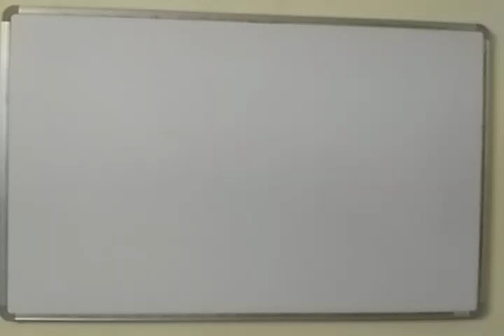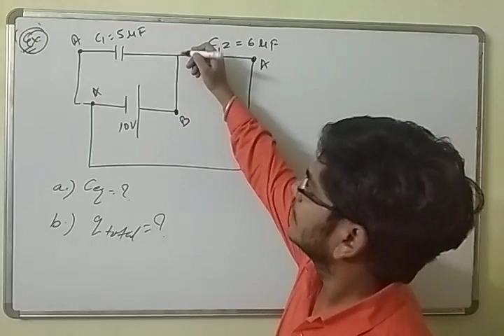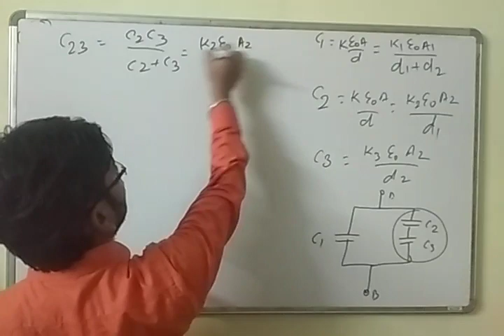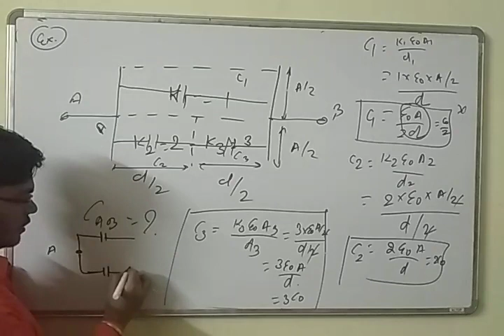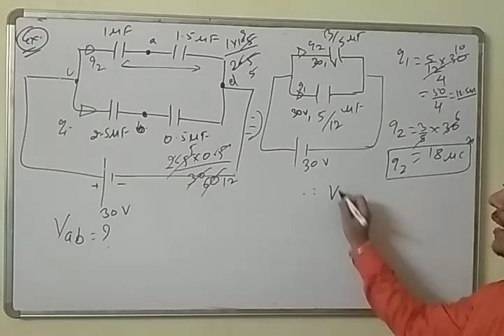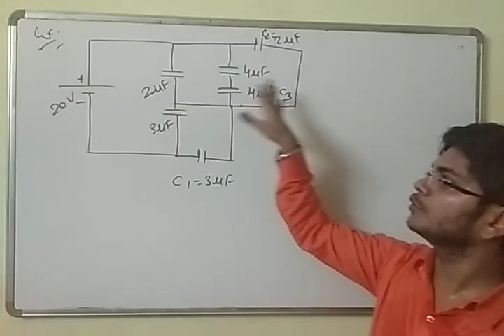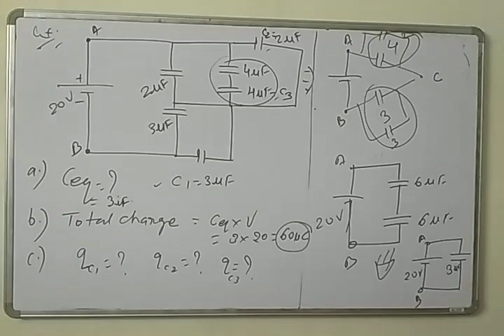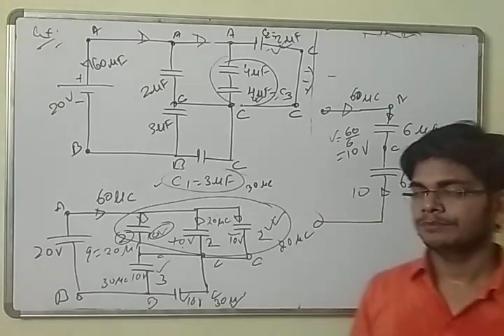Problem based on combination of capacitor by Aditya sir